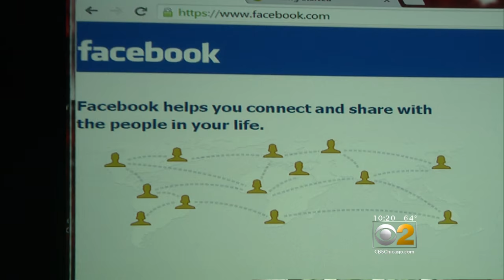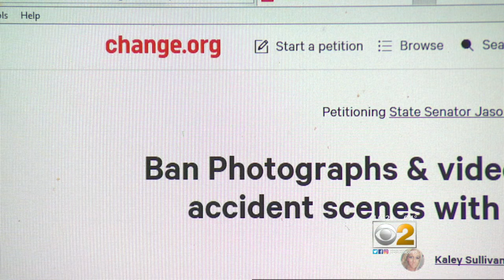Online Petition Seeks To Ban Gruesome Accident-Scene Photos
No one should have to see pictures of their dead family members on social media websites, the measure's proponent says. CBS 2's Dana Kozlov reports.